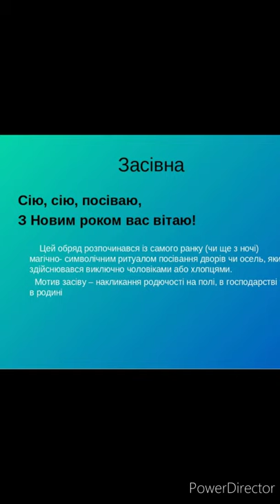"Засівна".//Календарно-обрядові пісні//Шкільна програма 6 клас.